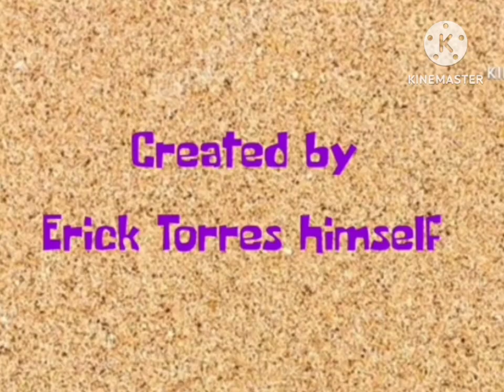Erick Torres Christmas Special Song